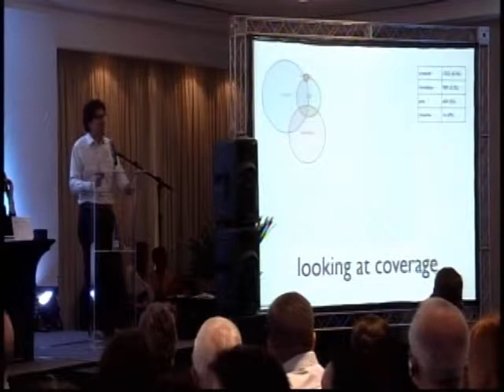SciELO 15 Anos - PKP oferece métricas a nível de artigo e uma visão..., por Juan Pablo Alperin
Juan Pablo Alperin

O Public Knowledge Project (PKP) está lançando uma aplicação da métrica em nível de artigo da PloS (PLOS' Article Level Metrics, ALM) focado em periódicos do mundo em desenvolvimento. O serviço tem o potencial de alcançar milhares de periódicos que utilizam o Open Journal System que, caso bem sucedido, pode incentivar editores de periódicos a orientar suas revistas a um público mais amplo. A apresentação apresenta o novo serviço ALM da PKP e os desafios encontrados, bem como um primeiro olhar para as métricas de todos os artigos publicados no SciELO Brasil em 2012. A apresentação fornece o primeiro e inédito olhar nas métricas em nível de artigo de um país Latino Americano e convida editores de periódicos e publishers a participar usando o Open Journal Systems, inscrevendo-se para ter acesso ao serviço.